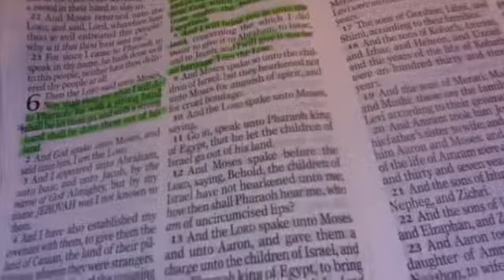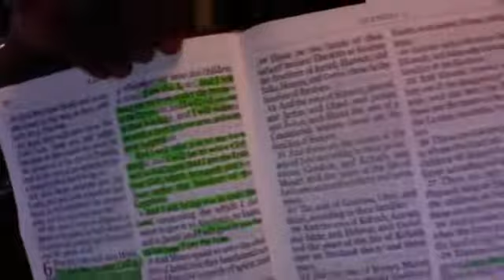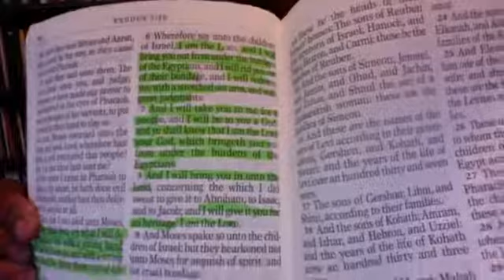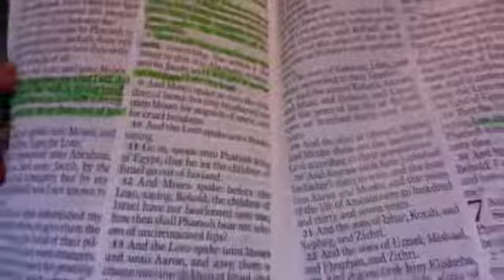Trusting God in Disappointment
What do you do when you are doing what God wants you to do, and it leads to a path where you find yourself frustrated? What is the next step? Join in with us as 1st Lady Joyce Lester tackles this very topic with a background text of Exodus Chapter 6.